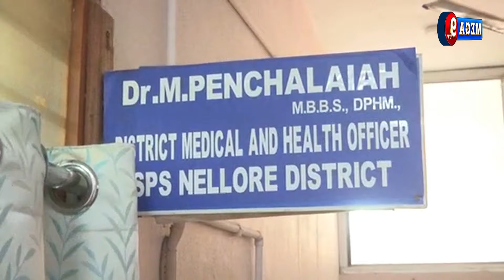నెల్లూరు జిల్లాలో మరో ఘరానా మోసం.జిల్లా వైద్యాధికారి సంతకాల ఫోర్జరీ..ఉద్యోగాల పేరిట లక్షల్లో మోసం.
నెల్లూరు జిల్లాలో మరో ఘరానా మోసం.జిల్లా వైద్యాధికారి సంతకాల ఫోర్జరీ..ఉద్యోగాల పేరిట లక్షల్లో మోసం | Mega9tv